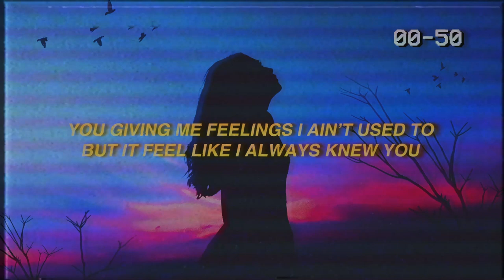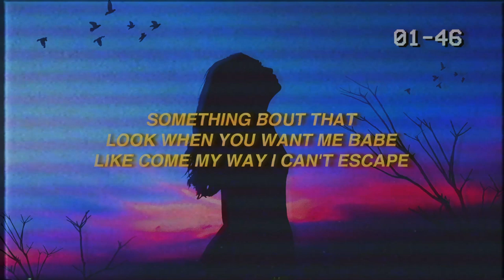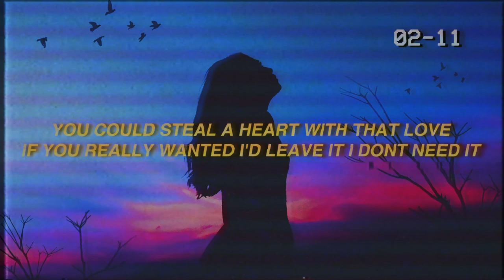NOBY - I Would (Lyrics)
Smartlink: listen.lt/nobythetruest1

Lyrics: NOBY - I Would

You could do a lot with that
You could do a lot with that love

You could say I love you and I mean it I'd believe it

I would you could steal a heart with that
You could steal a heart with that love

If you really wanted I'd leave it I dont need it

We end up chillin on our downtime
We dont really go outside

You in all black got my eyes all wide
All black birken if you want I, I, I

You giving me feelings I ain’t used to
But it feel like I always knew you

You could say I love you and I need you
I'd believe you I would (you could)

But am trying to get to know you let me know
Something, probably going in circles
Cause you always right

And I don’t drop a song without you cosigning
You probably had the album before I put
It online babe

You a lil model when the camera come out
My mind must be your runway

The one I call when I want to slow down
Tuesdays in bed with dusse and netflix

They like to party we like to party in bed
We like to lay low they like worry
About where we headed

They out of line you like to
Straighten out they necks
Something bout your body

Something bout that
Look when you want me babe
Like come my way I can't escape

You could really drive me wild and get away

You could say I love
You and I mean it I'd believe it

We end up chillin on our down time
We dont really go outside you

In all black, got my eyes all wide all black
Birken if you want I, I, I

You could say I love you I'd believe you I would

You could, you could

📷 Background: Unsplash